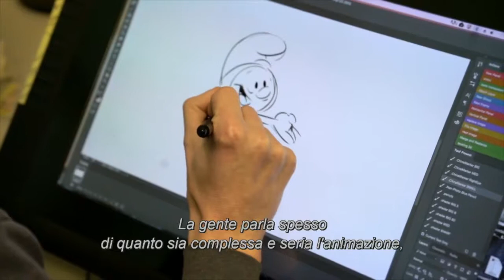I puffi - Viaggio nella foresta segreta - Contenuti speciali